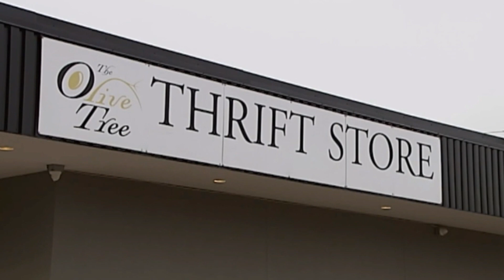Daily News Update, March 25th, 2020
A daily update on COVID-19 cases in Alberta and Saskatchewan.